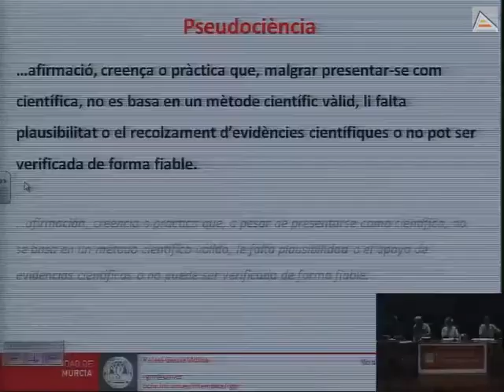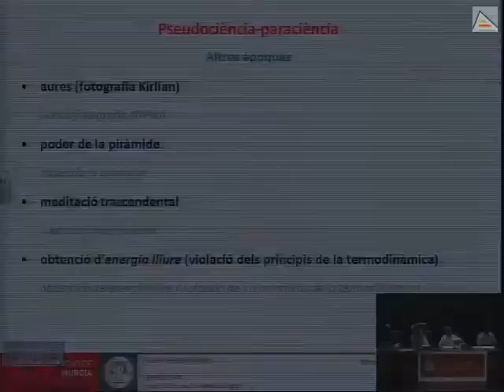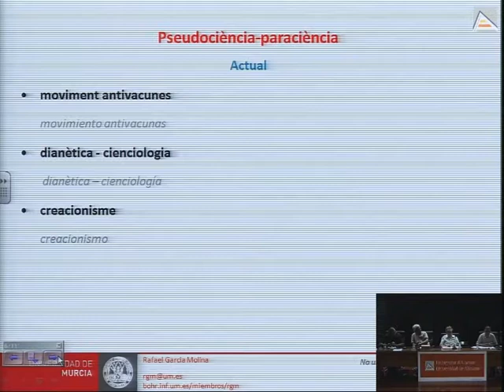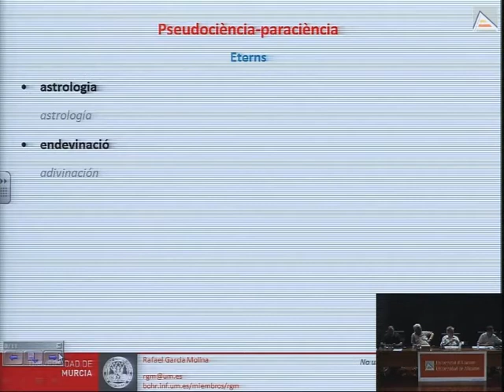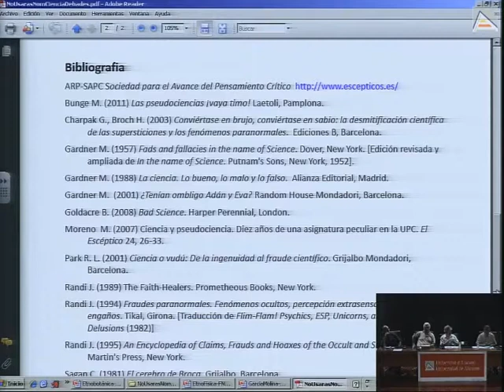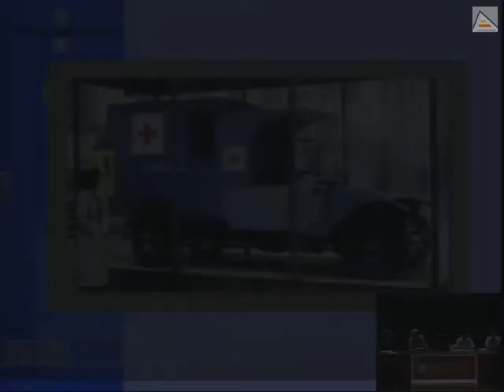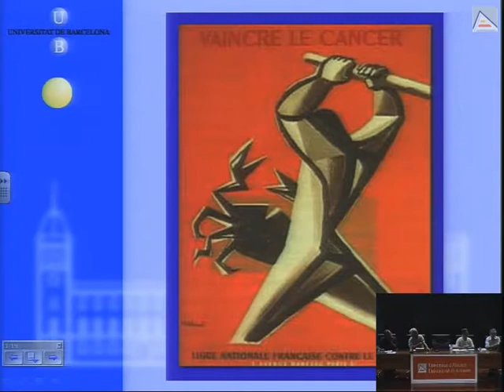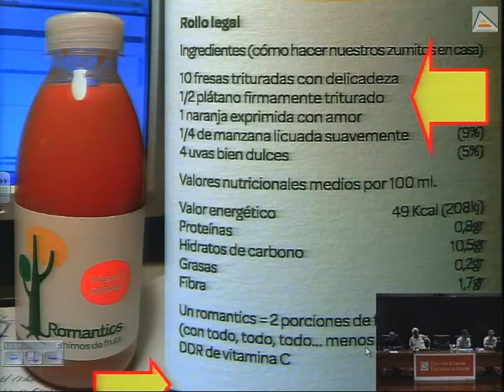No usaràs el nom de la ciència en va